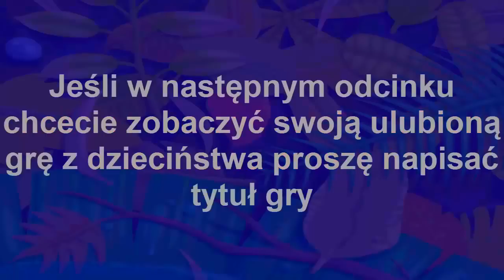"Gry z dzieciństwa" I odc.12 I "Hugo Tropikalna Wyspa 2"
Witam Was w 12. odcinku "Gier z dzieciństwa".
W tym odcinku po raz drugi wyruszymy w głąb Tropikalnej Wyspy, by uwolnić Hugolinę oraz dzieci - Rita, Rata i Rut z rąk wiedźmy Scylli i Don Kroka.
P.S. Jeśli w następnym odcinku chcecie zobaczyć swoją ulubioną grę z dzieciństwa proszę o napisanie tytułu gry w komentarzach.